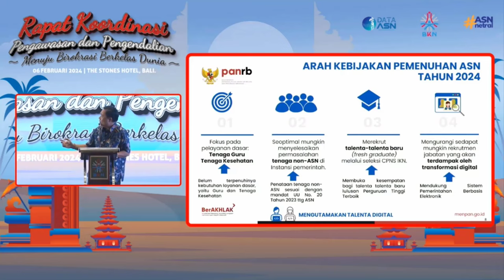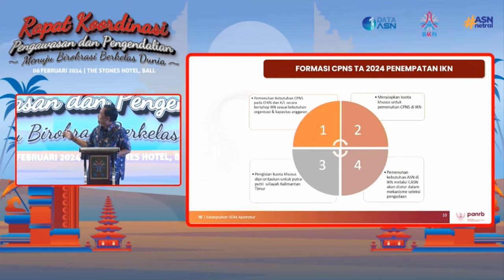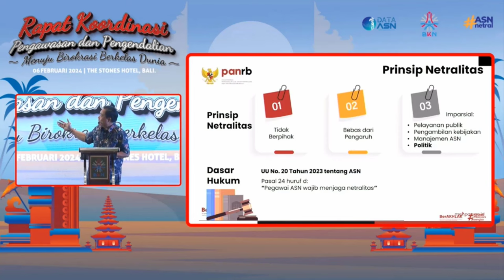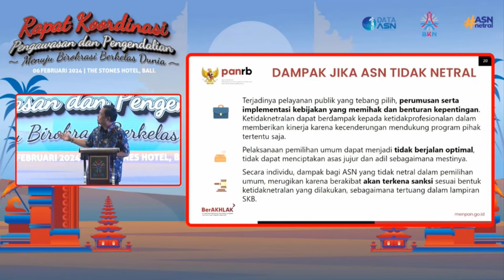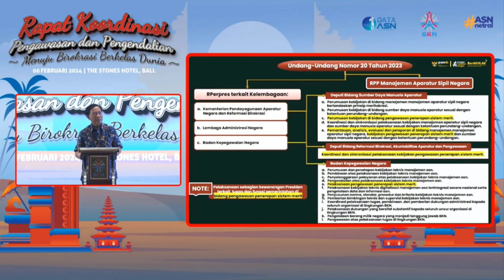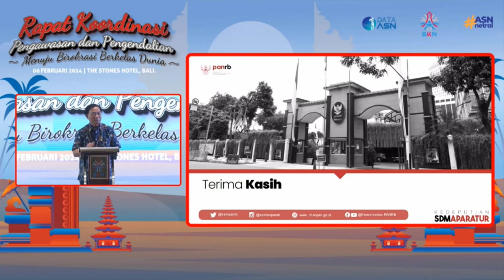Pengangkatan Honorer/Non ASN terbaru 2024 dgn seleksi/tes otomatis diangkat PPPK Penuh/Paruh waktu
Pengangkatan Honorer/Non ASN terbaru 2024 dgn seleksi otomatis diangkat PPPK Penuh waktu/Paruh Waktu